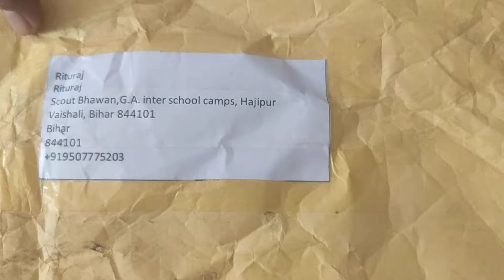U-Report गिफ्ट BSG Vaishali Bihar